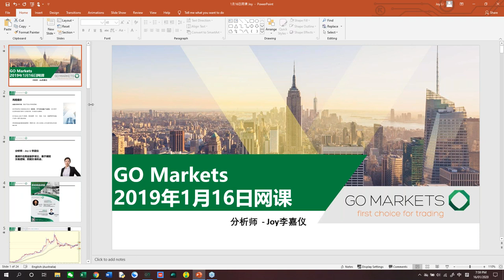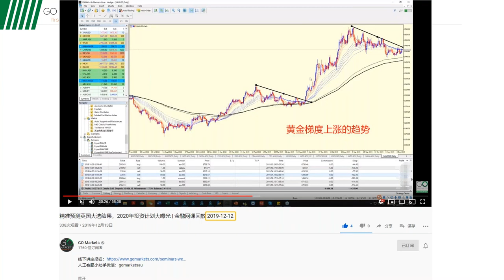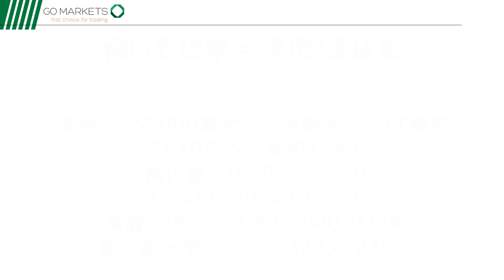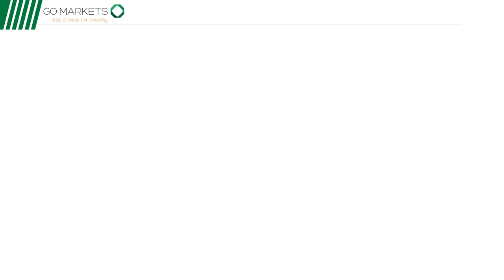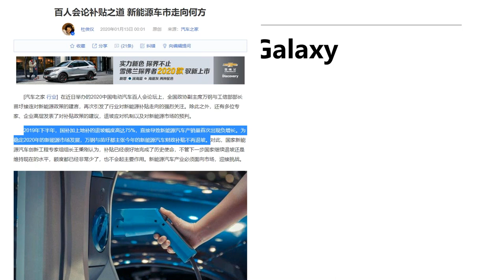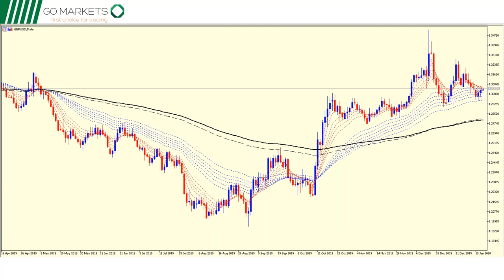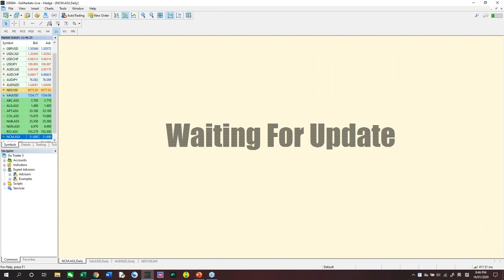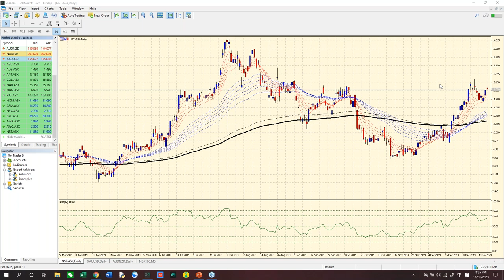最常见的仓位管理法盘点| 金融网课回放 2020-01-17